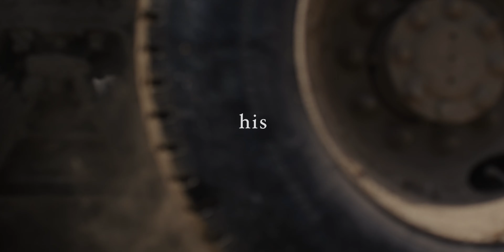Afton Prater- Grit & Grace (Lyric Video)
Amazon Music